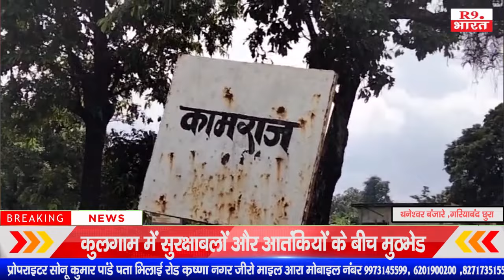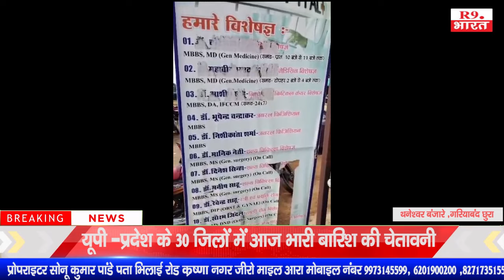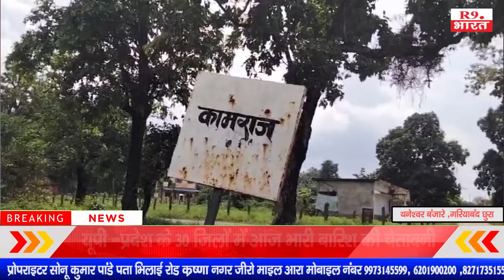आखिर कब होगी छत्तीसगढ़ संकल्प हॉस्पिटल छुरा पर कार्वाही ,एक और बड़ी लापरवाही ने ले ली व्यक्ति की जान